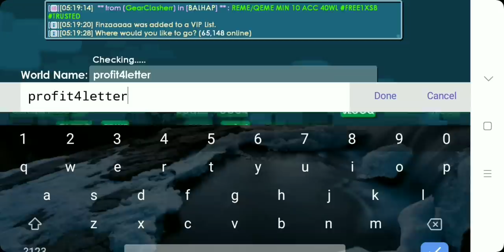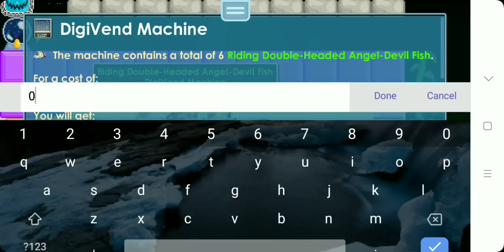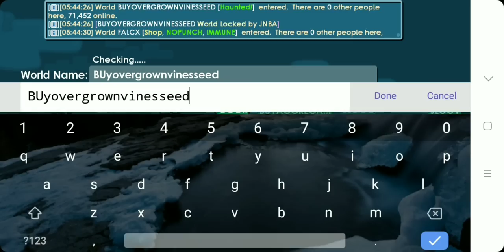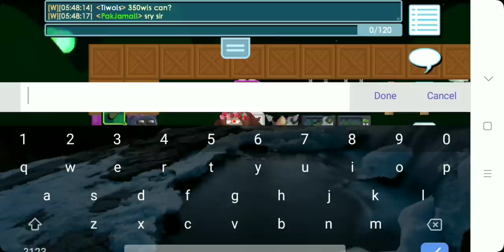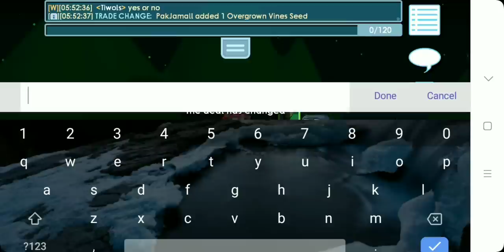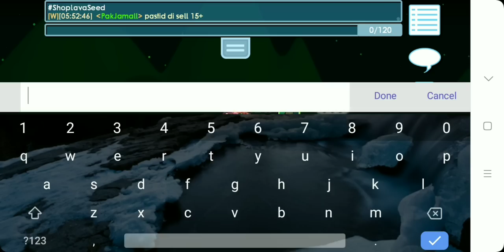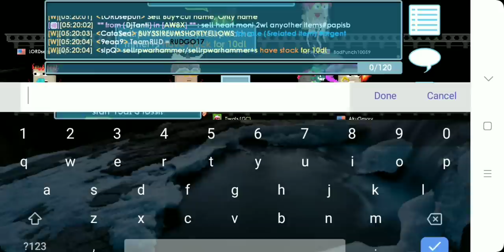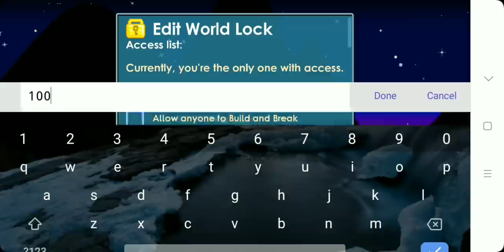kalian nunggu ini ?Cara Trading Buy+ low budget | Auto Doble Dls 🤑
Cara trading Buy/sell+

Rumus dasar ( tidak berlaku di semua world)
Buy+ 10bgl
buy+s 5bgl (50% buy+)
Sell+250dls (50% buy+s)
Sell+s 120-150dls (40-55% sell+)

,dalam 1vidio ,only 1vidio,Road to Rayman ,Dirt to Rayman #2
Road To rayman terbaru
Buy/sell road to rayman
Trading buy/sell lagi
Profit no break , profit no mass,profit no Bfg
Lazy profit , cara dapatkan dl pertama ,cara dapat kan Gaut,cara dapatkan Growscan ,cara dapatkan rayman,road to Rayman tamat

Dirt To Bgl Dalam 1Vidio
Dirt to bgl only trading

growtopia Profit
growtopia trading buy/sell
Growtopia buy/sell profitable
trick trading buy/sell
Trading world
Trading 4letter
trading buy+
Trading Buy/sell 2023
buy/sell profitable 2023
Trick buy/sell 2023v
Cara cepat jual world
cara cepat jual buy/sell
Bongkar trick trader
Bongkar cara trading buy/sell
Cara Trading Buy/Sell profitable world
Buat pemula trading buy/Sell
untuk pemula buy/sell
only 1 Vidio
dalam 1 Vidio
road to magplant only 1 vidio